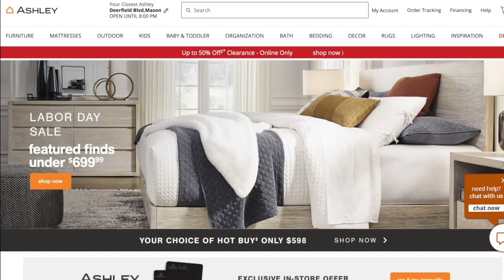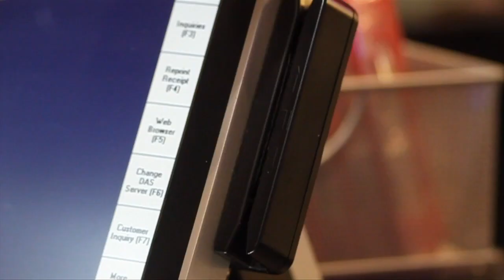What to buy, and not buy, at Labor Day sales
Labor Day offers some of the best sales between Memorial Day and Black Friday.  But there are some things not to buy on Labor Day, because you will find better deals later.